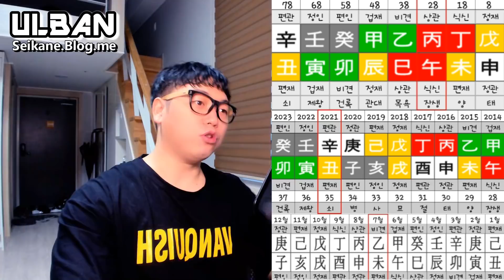30대 중반 남자인데요 국제결혼 아니면 돌싱녀밖에 없을까요??